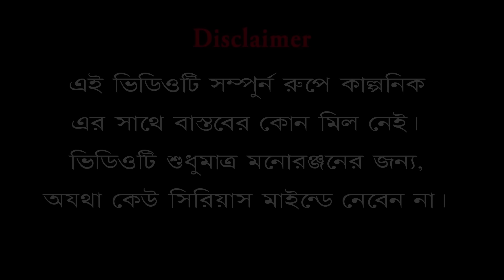মদনের মাছ কেলেঙ্কারী 🐟😃|| Madoner Mach Kelenkari🐟👀 || Sunil Pinky Entertainment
In this hilarious new video, Sunil Pinky and friends take a look at the crazy world of Patoler Uronto Helicopter. How would you survive a chopper crash? Find out in this hilarious new video from Sunil Pinky and friends!
sunil_pinki new comedy 2023 sunil_pinki new comedy video 2023

# Madoner  Mach
sunil_pinki new comedy 2023
new_ comedy_ video 2023
Sunil _Pinky Comedy
New_ Sunil_ Pinky_ Comedy 2023
new_funny_video 2023
madan vs pinki

Cast- Sunil, Pinky, Sibam,Sudip

Story & Direction- Sunil

D.O.P- Sibam

Edit - Sibam

Production Name - Sunil Pinky Comedy

Beware : Video is made only for fun , enjoy the video and leave your valuable comments in comment box.

Copyright by - Sunil Pinky Comedy